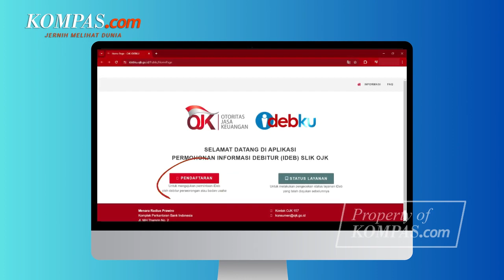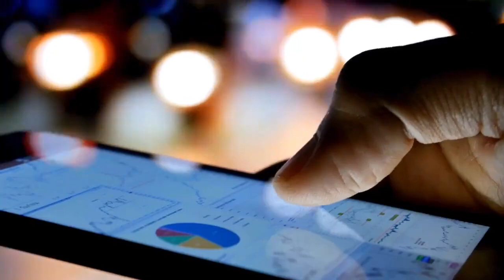Waspada, Begini Cara Cek KTP Dipakai untuk Pinjol atau Tidak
Salah satu dampak dari semakin derasnya aktivitas keuangan berbasis digital adalah penggunaan KTP atau data pribadi oleh orang lain tanpa izin. Salah satu kasusnya adalah, penggunaan KTP asli milik orang lain untuk pengajuan pinjaman online. Maka dari itu, penting bagi masyarakat untuk mengetahui cara mengecek apakah KTP-nya telah digunakan oleh orang lain untuk pengajuan pinjol atau tidak.